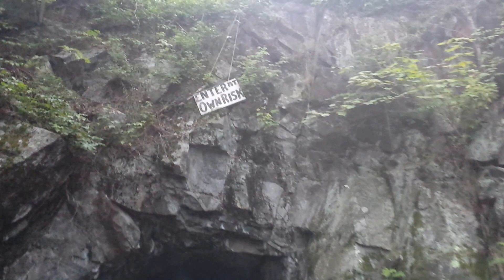The Tunnel Ghost River Lodges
Coming back from Clamshell Lake at Ghost River Lodges. July 31, 2013.